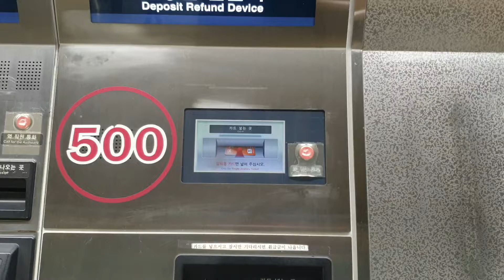인천지하철 1호선 인천터미널역 1회용 교통카드 보증금 환급영상(설명 참고)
보증금 환급시 주의사항
1. 1회용 교통카드만 넣어주세요.
2. 다른 카드는 투입하시면 안됩니다.
3. GTX 전용 1회용 교통카드는 GTX 역사 내 발매기에서만 투입이 가능합니다.